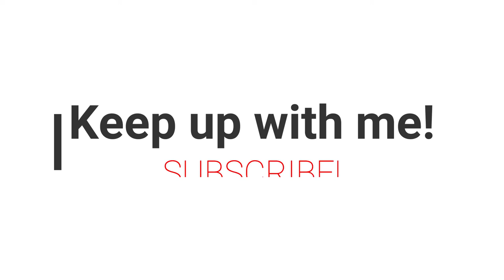Night Fishing BIG Depere Walleye | Rippin Raps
Tonight we are in Depere, Wisconsin during the spring walleye run. We are night fishing for BIG walleyes using Rippin' Raps!

- I know the footage isn’t the greatest but since this video I have upgraded my headlamp from 200 lumens to 650 lumens! Looking forward to future night fishing videos!

Follow me